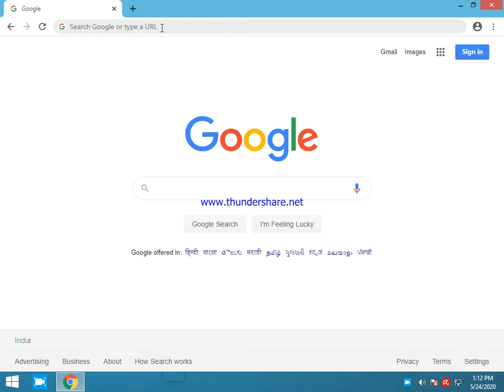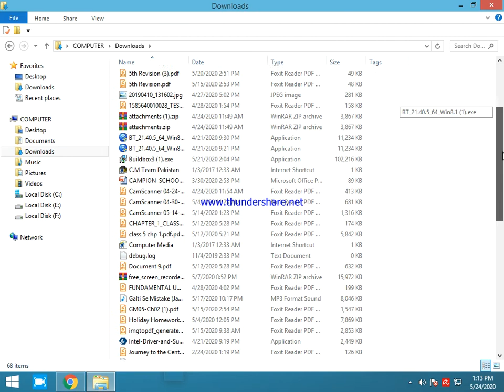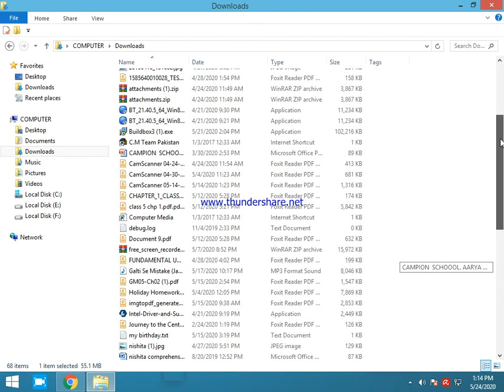how to download plants vs zombies full version for free.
i am telling you free and easy way to download plants vs zombies full version without paying money for game.